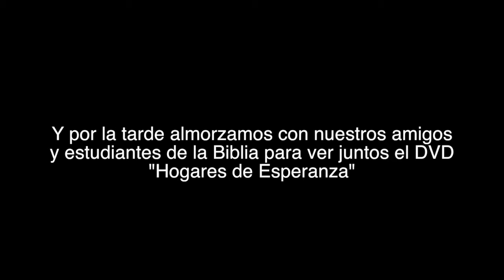Promo DVD Hogares de Esperanza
Amigos queda menos de 48 horas para IMPACTO ESPERANZA Y HOGARES DE ESPERANZA. ¿Tu Iglesia ya tiene los libros misioneros para distribuir este sábado? ¿Y tú, ya invitaste a tu amigo o vecino para almorzar o tomar once esta sábado y ver juntos el DVD Hogares de Esperanza?.
Si aún no tienes el DVD pídeselo a tu pastor de Iglesia o de lo contrario descárgalo de nuestra página en youtube.